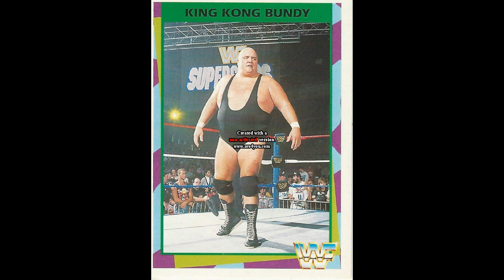The Thing That Wouldn't Leave - King Kong Bundy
Washington D.C. punk band THE THING THAT WOULDN'T LEAVE doing their smash hit "King Kong Bundy" from the album THE SAVAGES ARE LOOSE.